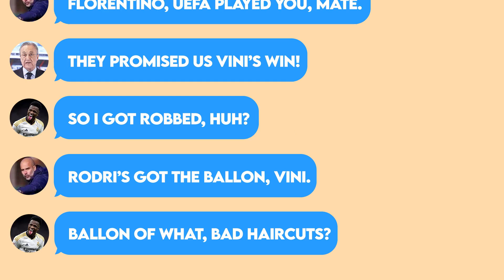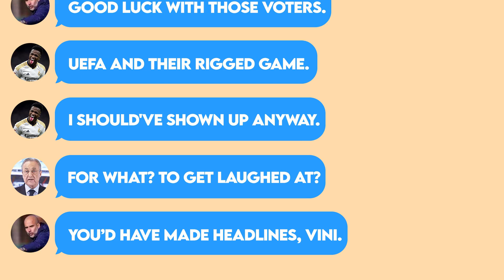when Man City MOCKED Real Madrid...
Your Ultimate Destination for Hilarious Football Memes! ⚽😂